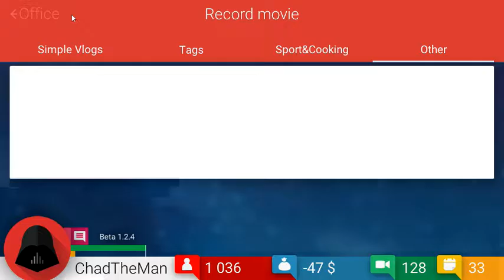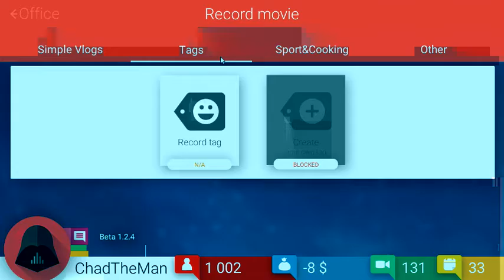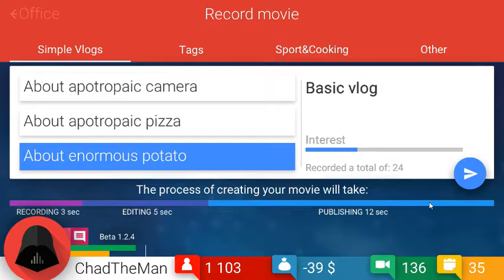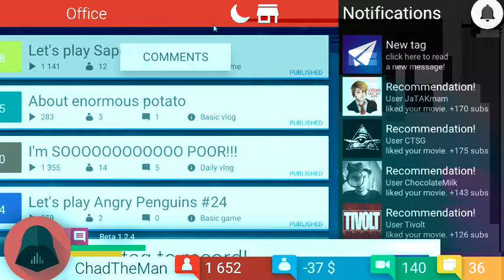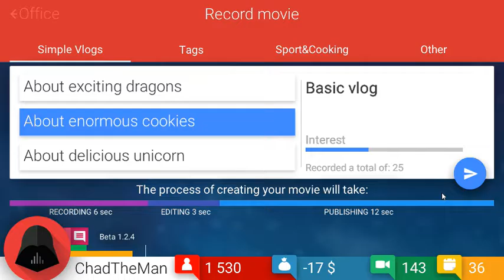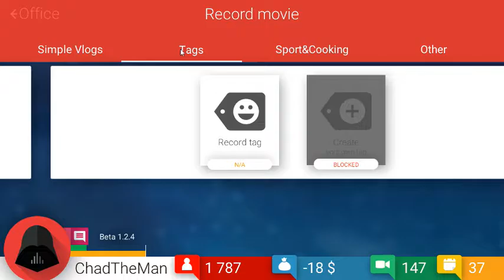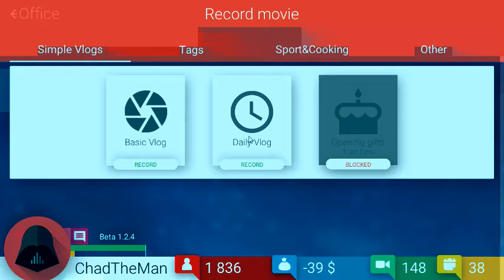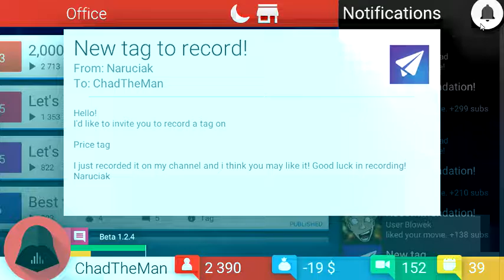2,000 Subcribers!!! | Tube Tycoon #4